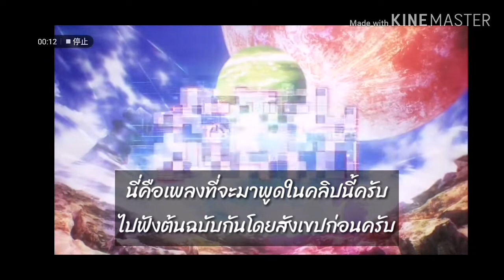[BDGBP] รายละเอียด Cover เพลง "This game" (BD ตามใจ​ฉัน​ 56)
Bang Dream ตามใจฉัน

คลิปนี้จะมาพูด cover เพลงใหม่ล่าสุดใน ver.inter กันนะครับกับ This game
รายละเอียดเพลงนี้มีอะไรบ้าง ไปชมกันครับ

This game song levels
easy - 11
normal - 15
hard - 21
expert - 27

ข้อมูลเพลง event ในเกม Bang​ dream​ girls​ band party ที่ผมทำมาทั้งหมด
ข้อมูล event เพลง เกม BanG Dream girls band party